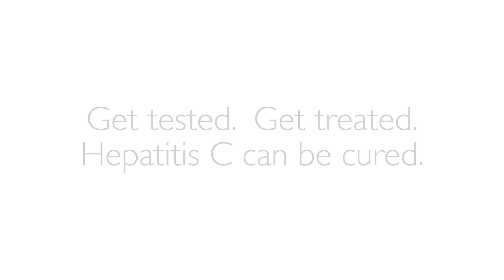Hepatitis C | A Silent But Curable Disease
Hepatitis C kills more people each year than HIV and 59 other diseases. Many remain unaware of hepatitis C and the majority living with this chronic liver disease do not have symptoms. The Johns Hopkins Viral Hepatitis Center’s clinical team located in the John G. Bartlett Specialty Practice in Baltimore welcomes you to walk-in to clinic for a free, rapid hepatitis C screening test and efficient linkage to hepatitis C care. We have case managers, nurses, viral hepatitis clinical experts and pharmacists to help more people get tested, treated and cured of this life-threatening disease.